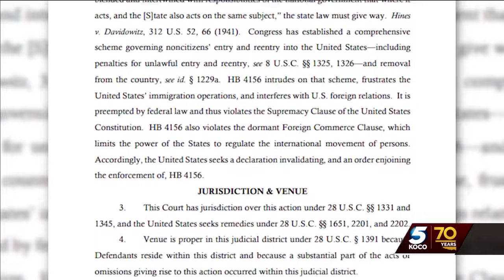DOJ files lawsuit against Oklahoma, challenging controversial immigration law